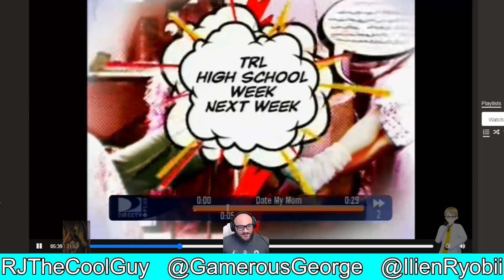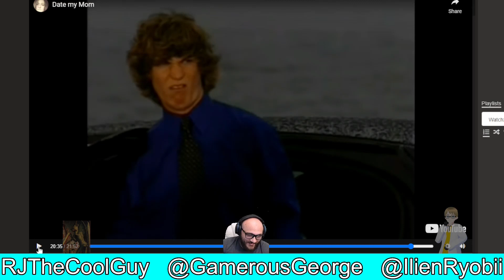Would You Rather, Hot Takes Again, Reacting to 'Date My Mom' - 3HAWT1 #6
In this episode we discuss reddit based would you rathers, gave some spicy takes, and reacted to MTV's 'Date My Mom' from the early 2000s! Enjoy!

Intro - 0:00
Magnus Retires from the World Chess Championship - 04:54
Would You Rather - 14:00
Hot Takes - 01:06:33
Date My Mom - 01:18:55

Catch the 3 Heads Are Worse Than 1 podcast live on Twitch every other Thursday at 8:00pm EST.